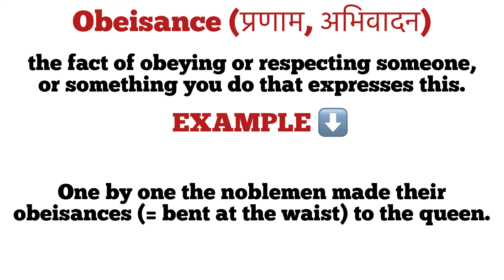Obeisance meaning in hindi | obeisance ka matlab kya hota hai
explanation of obeisance
description of obeisance
word meaning
vocabulary